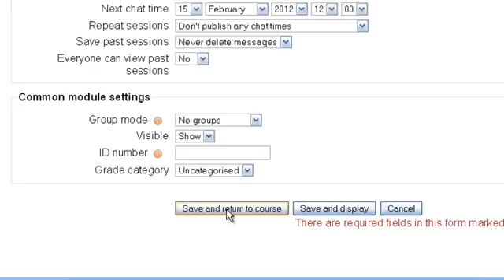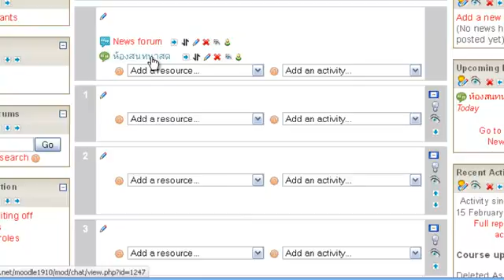็How to create chatroom in LMS